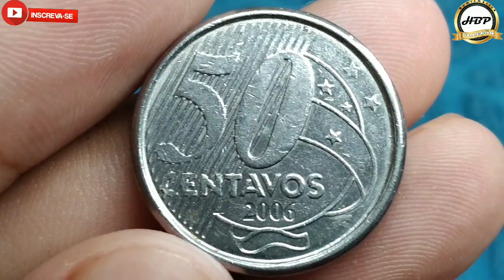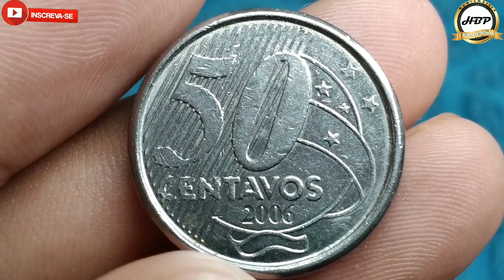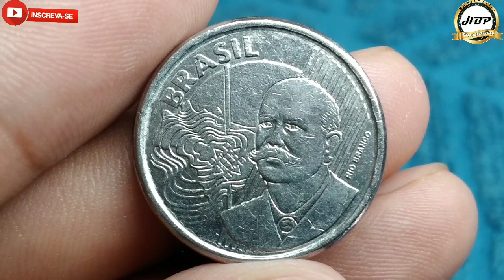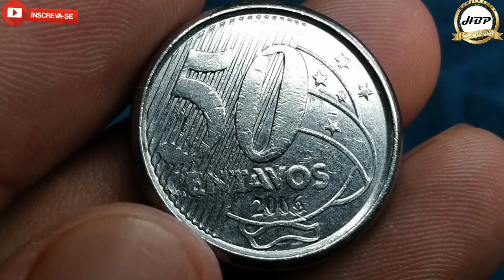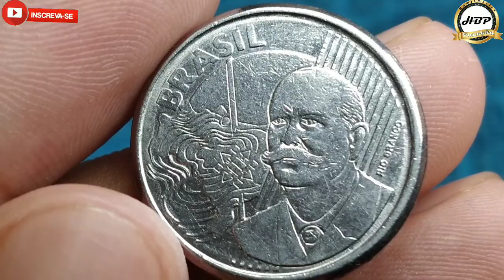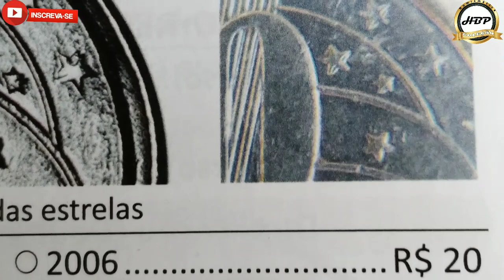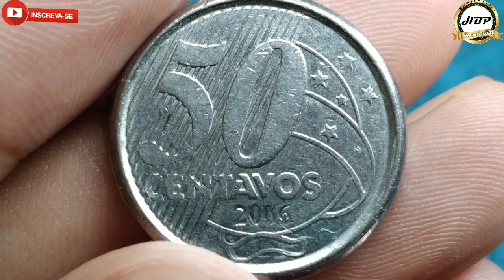olha só para este defeito! 50 centavos 2006, alterações faz dessa moeda ter valores diferenciado.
Olá amigos e amigas seja todos bem vindos ao nosso canal NUMISMÁTICA HBP COLEÇÃO, no vídeo de hoje estarei apresentando a moeda de 50 centavos  2006 com a matriz do cunho duplicado no reverso.
Este erro até poucos temos atrás era conhecido como batida dupla, só que temos aqui uma duplicação no momento da gravura dos desing na matriz principal do cunho,  por na ter percebido esta duplicação a cunho foi parao processo de fabricação e as moedas a ser cunhada recebeu estas belas duplicação no reverso, tendo como destaque principal as estrelas, data, bandeira do Brasil e o número zero, tornando esta peça muito colecionavel e procurada  pelos colecionadores amantes de defeito.